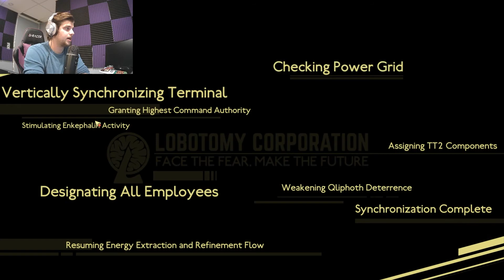THINGS GET RESET - LOBOTOMY CORPORATION PART 6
I take a step back from the first run. I changed the way we play and I start to take the game more seriously!!